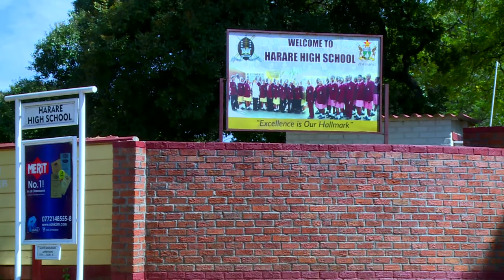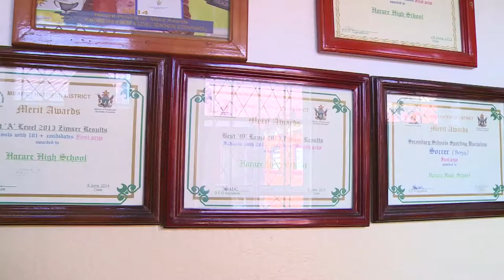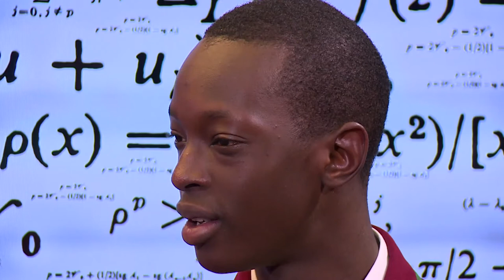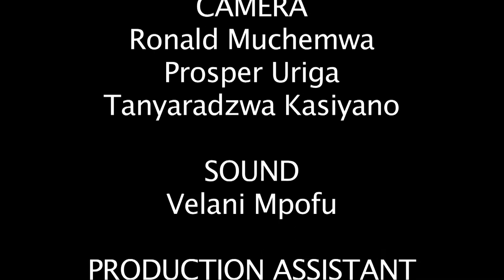My Future Season3 Episode7